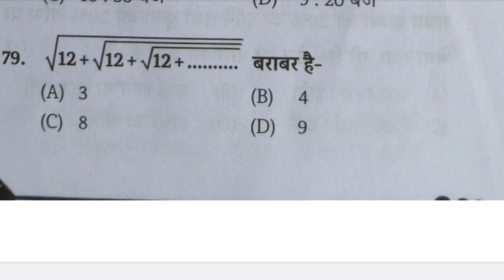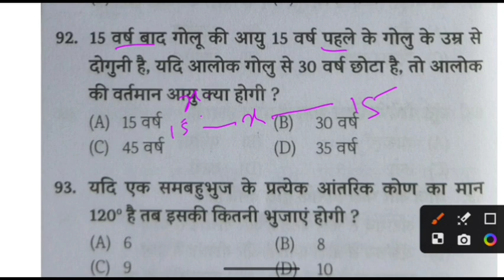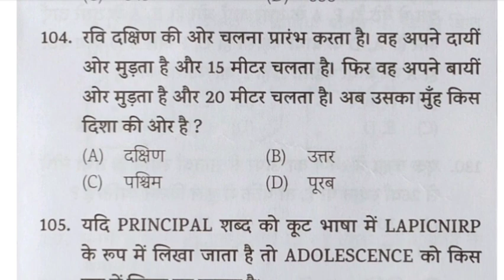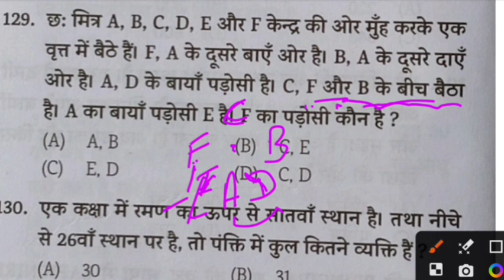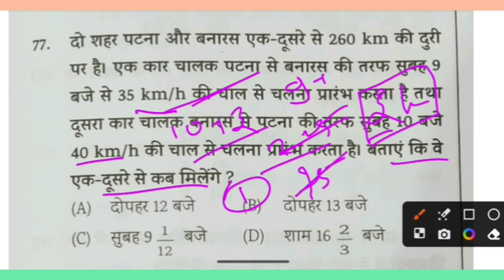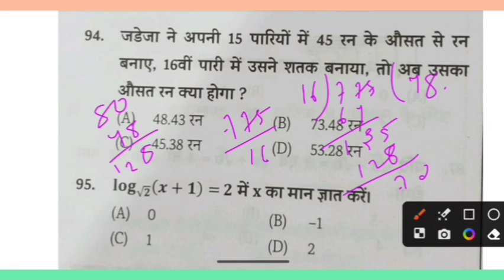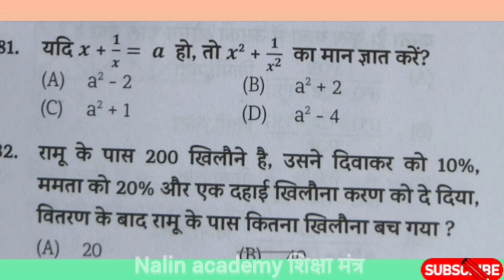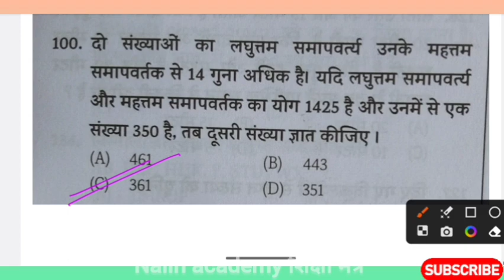video - weekly reasoning previous year question mocks test बिहार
bssc - Weekly math and reasoning practice sets| Bihar exams बिहार
weekly Bihar SSC exam MCQ
reasoning previous year question
math exams important questions
science MCQ sets-01| Bihar SSC inter leve exam| BSSC science | Bihar exams
science MCQ test SSC exam
important questions practice sets
Bihar SSC exam MCQ
Bihar exams important questions